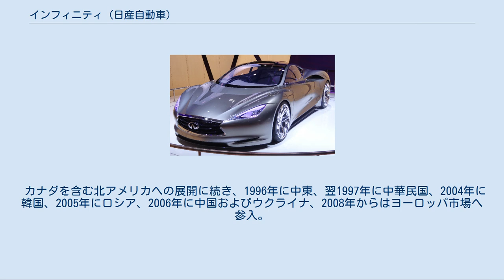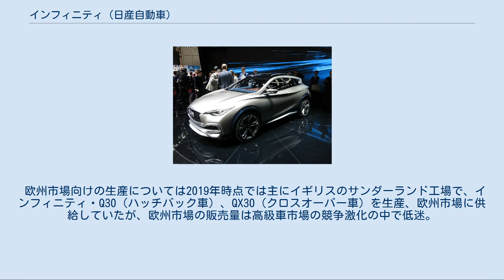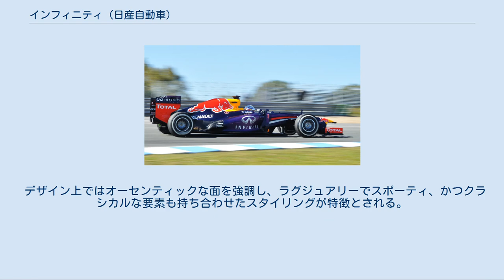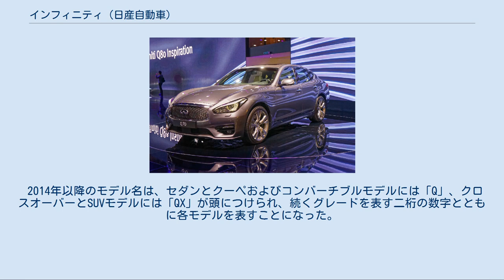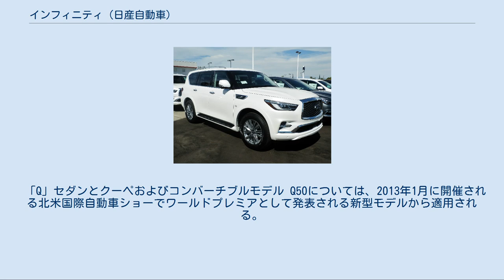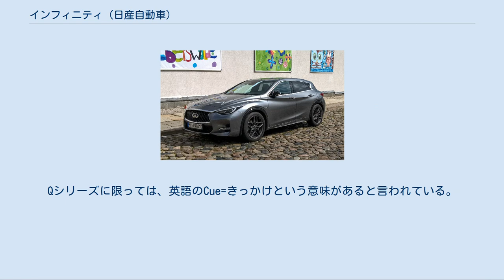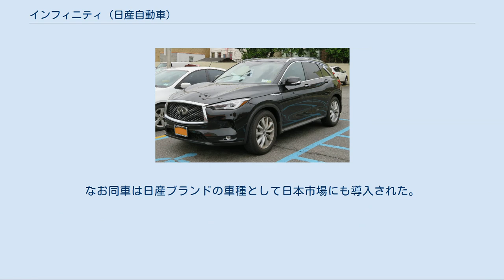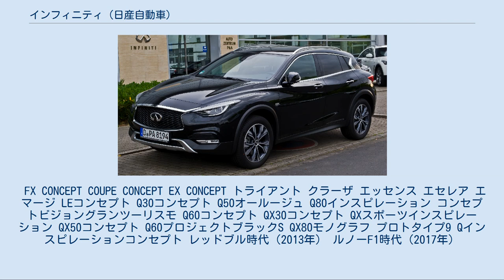インフィニティ (日産自動車)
インフィニティ (INFINITI) は、日産自動車が1989年から日本国外で展開している高級車ブランド。
 Q50 S HYBRID（2014年） Q60 1989年11月8日に、アメリカ合衆国市場向けの高級車ブランドとして設立された。
設立当初は流通システムの不備から販売は低迷したが、ルノーとのアライアンス発足後のカルロス・ゴーン体制下においては、高価格・高付加価値型車両中心のブランドとしての販売網整備と車両のデザインの改良が行われた。
その後、G35（日本名：スカイライン）のヒットなどもあった。
 カナダを含む北アメリカへの展開に続き、1996年に中東、翌1997年に中華民国、2004年に韓国、2005年にロシア、2006年に中国およびウクライナ、2008年からはヨーロッパ市場へ参入。
2012年にはオーストラリアに上陸し、展開国数は40カ国を超えた。
 2010年4月、ルノー及び日産とダイムラーAGとの間で、小型車向けに共通した新設計思想の採用、高効率のディーゼルエンジンとガソリンエンジンの共用化および小型商用車領域での協業など、幅広い分野での戦略的な協力に関する契約を締結。
インフィニティ向けにダイムラーAGよりディーゼルエンジンとガソリンエンジンの供給を受け、2013年には欧州向けのQ50にダイムラーAG製のディーゼルエンジンが搭載され、2014年には引き続きQ50にガソリンエンジンが搭載された。
 2010年8月にはチューニング部門である、インフィニティ・パフォーマンス・ライン (IPL) が設立され、同年12月よりチューニングカーの販売が開始された。
 2012年4月、本社機能を香港に移転。
日産ではこの移転により「日産本社の意向に束縛されないブランド展開」を打ち出すと同時に「アジア発の高級車ブランド」との姿勢を鮮明に示すことを狙っていた。
しかし、2020年半ばにその本社機能を香港から横浜へ移転する事が発表された。
 インフィニティ設立に伴い、フラッグシップ車のQ45を日本市場では「日産・インフィニティQ45」として発売された。
それ以降もMが「日産・レパード」（2代目）、「日産・セドリック / 日産・グロリア」（2・3代目）、「日産・フーガ」（4・5代目）として、Iが「日産・セフィーロ」として、Gが「日産・プリメーラ」（初代・2代目）、「日産・スカイライン」（3・4代目）として、EXが「日産・スカイラインクロスオーバー」として発売された。
 2013年11月、スカイラインのフルモデルチェンジとしてQ50の日本販売を2014年2月下旬に開始するに当たり、フロントグリルにインフィニティエンブレムを採用すると発表した。
2015年2月には、フーガのマイナーチェンジ版の販売開始にあたって、同様にインフィニティエンブレムを採用した。
 ただし日産は「世界水準で創られた高級車としての証しとしてであり、ブランドそのものの日本投入を意味しない」としており、独自の販売チャネルは設けず日産の既存の販売網で販売し、車名も「日産・スカイライン」「日産・フーガ」のまま変わらず、また車体リアガーニッシュ部分に「SKYLINE」「FUGA」の車名が刻まれている。
 ただし、初代Q45が各種広告や車体に日産のロゴを入れ、既存の日産車の車種階層に組みこまれていたのに対し、Q50およびQ70では日産のCIを一切出さず各種広告では「NISSAN MOTOR CORPORATION」の表記とし、既存の日産車のラインナップと一線を引き「インフィニティブランドとしての扱い」をアピールした。
 両車の発売当時のキャッチコピーは「さあ、日本のプレミアムを騒がそうか」だった。
2015年12月に両車種の一部改良が行われたが、当初はフロントのみであったインフィニティエンブレムがリアにも装着され、Q50およびQ70の外観に更に近づくようになった。
 とはいえ、Fセグメントセダンのフラッグシップモデルである「日産・シーマ」に関しては日産エンブレムのままであり、グローバルで見たインフィニティブランドとしての高級車でなく、日産という会社においての最上位車である印としている。
 その後、スカイラインが2019年7月のビッグマイナーチェンジで「日産・インテリジェントモビリティ」の具現化に伴ってインフィニティエンブレムから日産のCIに変更され、各種広告においても日産のCIが登場した。
フーガも2019年12月のマイナーチェンジでインフ...